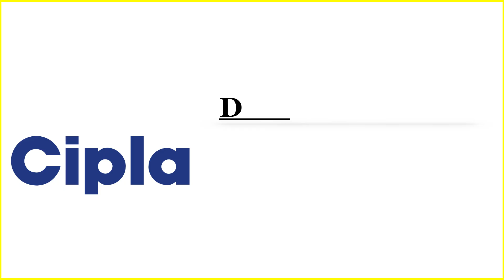CIPLA Dividend 2024 | Upcoming Dividend stocks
This content Answers below queries,